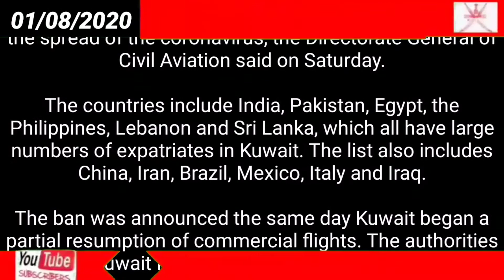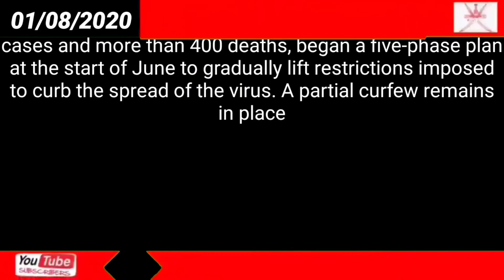Kuwait bans flights to 31 ‘high risk’ countries